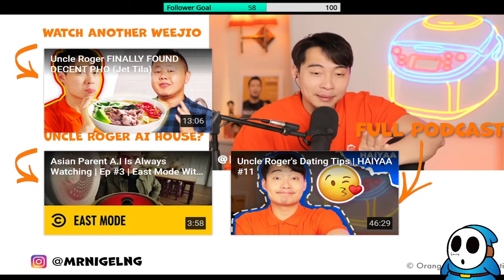Uncle Roger Gives Dating Advice